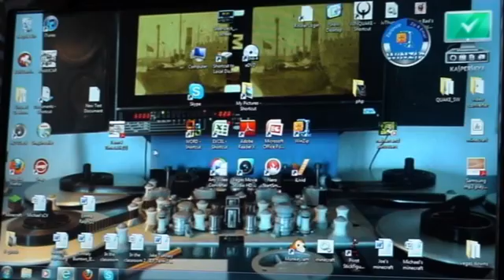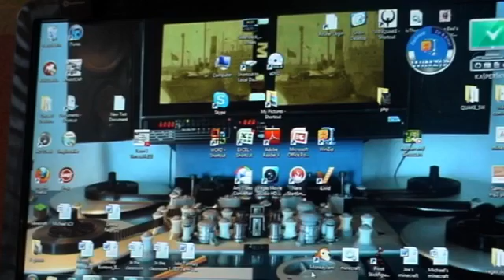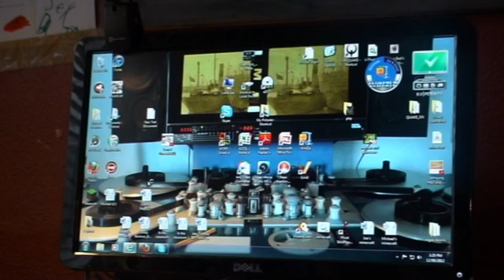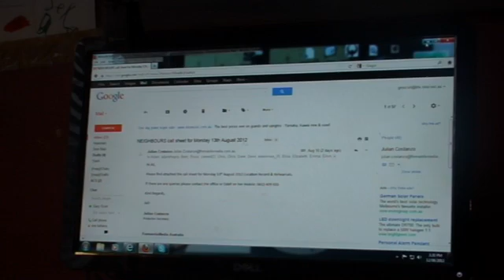Wheels trainer mouse, part 1 of 3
Introducing my latest invention, the pan-tilt wheels trainer mouse, part 1